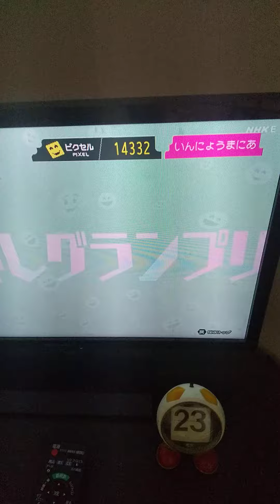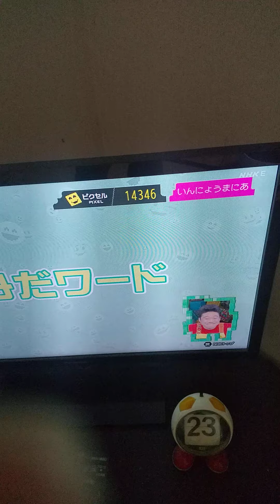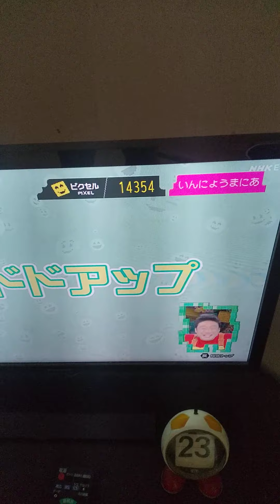「天才テレビくんhello.」d放送ゲームに挑戦する。早押しクイズ。全問正解。2022/08/23。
#「天才テレビくんhello.」d放送ゲームに挑戦する。天才テレビくんhello 天才テレビくんhello.d放送 早押しクイズ。早押しクイズ 全問正解。#2022/08/23。